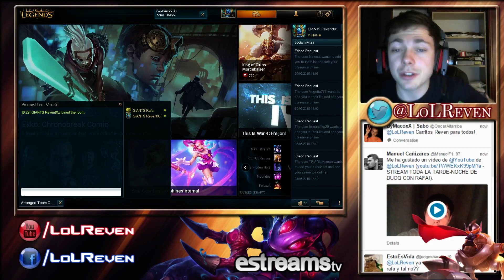Subiendo a Master Tier con Irelia! A POR CHALLENGER DE UNA VEZ!